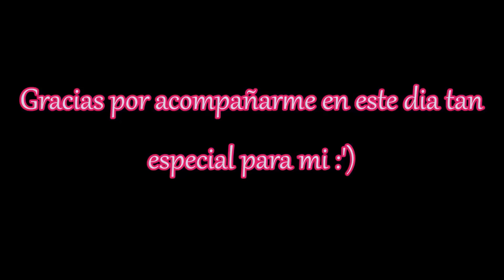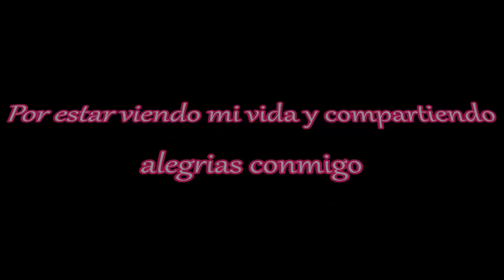♡ Un poco de mis 18 años 26/04 AriVlog's #8 ♡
Esto fue lo que paso en mi cumpleaños ñ.ñ ♡  algo re-subido :)

Besitos! :*